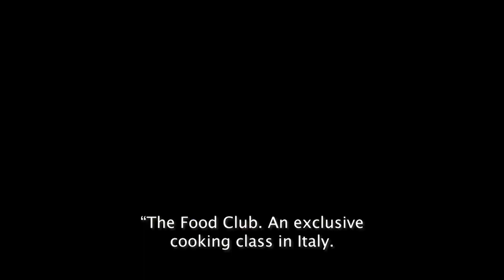Food Club (Subt)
Three life long girlfriends travel to Italy together to attend a cooking course in Puglia, and here they each find the opportunity to redefine themselves.